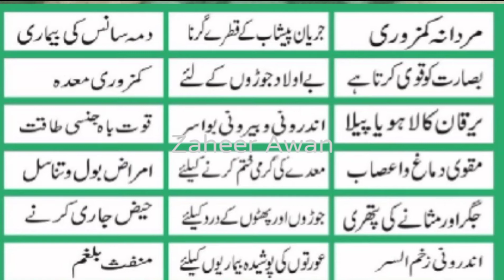Force for male strength / قوت باہ کے بڑھانےکے / Quwat E Bah / قوت باہ / جنسی طاقت / Zaheer Awan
روغنِ بلسان کے حیرت انگیز فوائد
Rogan Balsan and Balsan plant Available
مردانہ کمزوری ، زنانہ کمزوری

👈بلسان کی باریک ٹینی تقریبا 6 یا 7 انچ لیں اور چھوٹی چھوٹی کاٹ کر 100 گرام دودھ میں ڈال کر 5 منٹ پکائیں اور استعمال ہر مرض میں فائدہ مند ہمارے پاس پاکستان میں بلسان کے پودے بھی دستیاب ہیں

👈 100 گرام نیم گرم  دودھ میں دو قطرے حل کر کے نوش فرمائیں، دودھ تازہ ہو ، پاؤڈر کا نہ ہو، یہ دودھ پینے کے بعد کچھ بھی نہ کھائیں نہ پیئیں، یہ جسمانی کمزوری، اندرونی درد، پرانے زخم، قوت باہ، شوگر، دق، دمہ اور جریان کے مریضوں کے لیئے انتہائی فائدہ مند ہے،،
 👈بے اولاد جوڑوں کے لیئے روغن بلسان پینے کا طریقہ:
 رات کو کھانے کے 15منٹ بعد 100 گرام دودھ گرم کرلیں،مرد 2 اور عورت 1 قطرہ ڈال کر پی لیں،،

👈 روغن بلسان کو براہ راست استعمال کرنے کا طریقہ:
پرانا زخم، بواسیر کے دانے،شوگر کا زخم،کٹے ہوئے زخم،سر کے پھوڑوں اور زخموں کے لیئے روغن بلسان متاثرہ جگہ پر مرہم کی طرح انگلی سے لگائیں،،

👈 روغن بلسان کو زیتون کے تیل میں ملا کر پینے کا طریقہ:
جگر اور مثانے کی پتھری کے لیئے 1 ٹیبل اسپون زیتون کے تیل میں ایک قطرہ روغن بلسان رات کھانے کے 15 منٹ بعد ملا کر پئیں، اسی طرح پھر صبح نہار منہ پئیں،اس سے پتھری گھل کر خارج ہوجاتی ہے،پتھری کے مریض نمکین چیزوں سے پرہیز کریں،،

حاملہ خواتین، دودھ پلاتی مائیں، 12 سال تک کے بچوں کو روغن بلسان نہ پلائیں، 12سے 16 سال تک کے بچوں کو دودھ میں 1 قطرہ ڈال کر پلا سکتے ہیں، جس کے باعث جسمانی طور پر بچہ مضبوط اور توانا ہوگا،،

👈 روغن بلسان کی حفاظت کا طریقہ:
روغن بلسان کو فریج میں نہ رکھیں، کسی الماری یا درمیانے درجے حرارت والی محفوظ جگہ پر رکھیں،اگر استعمال نہ کرنا ہو تو مہینے میں 1 بار بوتل کو ہلا کر رکھ دیں، اور جب بھی استعمال کریں تو بوتل کو خوب اچھی طرح ہلائیں

📲  انڈیا اور پاکستان میں خواتین و حضرات اصلی روغن بلسان کے حصول کے لئے اس نمبر پر رابطہ کریں۔۔۔
* Zaheer Awan *
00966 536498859